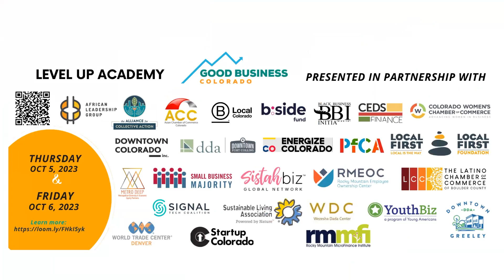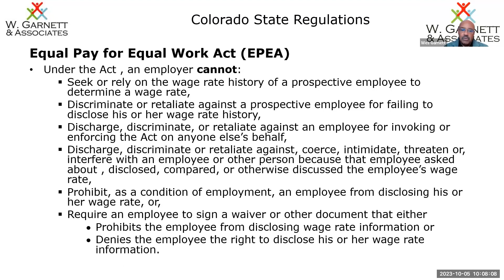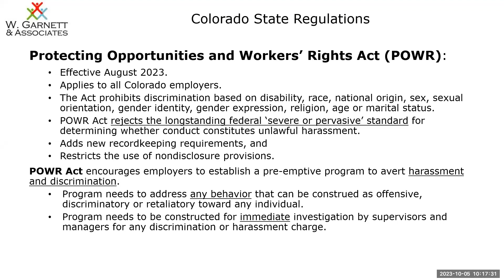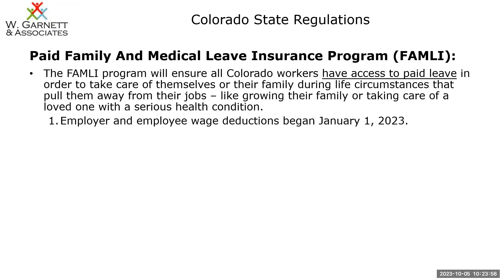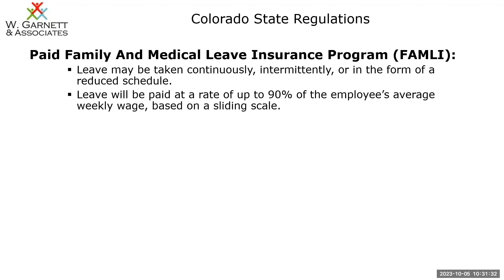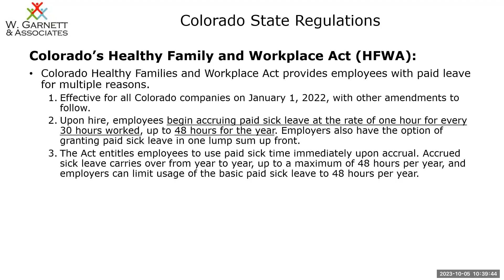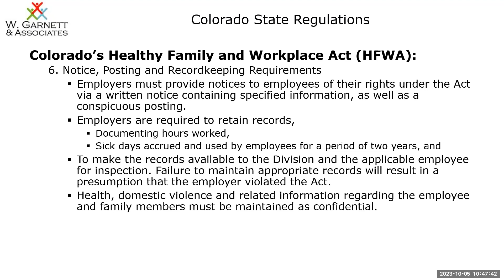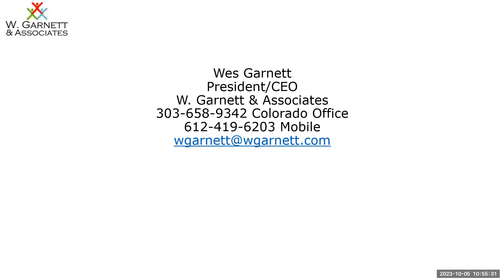New Laws for Small Business Owners (English)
In this presentation, we'll review the following laws all small business owners need to know about and understand:

- Equal Pay for Equal Work Act
- Protecting Opportunities and Workers’ Rights Act - POWR
- Paid Family and Medical Leave Insurance - FAMLI
- Colorado Healthy Family and Workplace Act - HFWA
- Colorado Notice Requirements Regarding Unemployment Insurance
- Colorado Bag Fees and Plastic Bag/Styrofoam Bans
- Colorado SecureSavings Retirement Savings Program
- How do these regulations affect Employers?

Speaker:
- Wes Garnett, W. Garnett & Associates, President/CEO